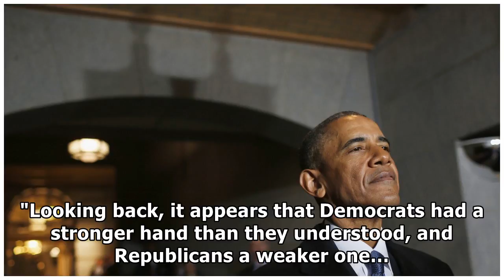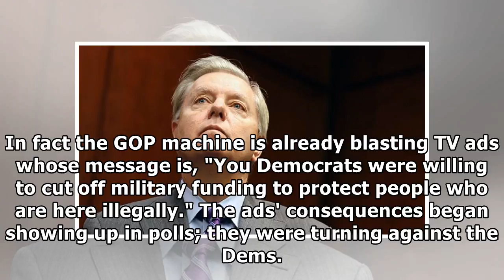How can Democrats screw up a solid position? Read on. by NBA&NFL NEWS